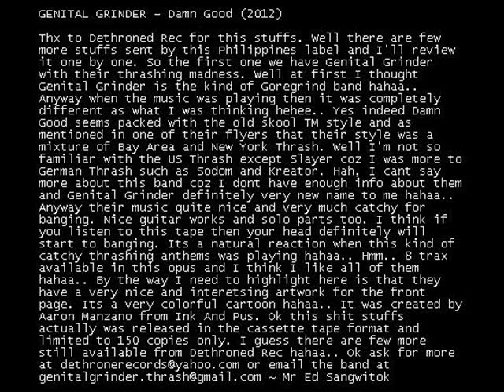Genital Grinder - Damn Good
GENITAL GRINDER - Damn Good (2012)

Thx to Dethroned Rec for this stuffs. Well there are few more stuffs sent by this Philippines label and I'll review it one by one. So the first one we have Genital Grinder with their thrashing madness. Well at first I thought Genital Grinder is the kind of Goregrind band hahaa.. Anyway when the music was playing then it was completely different as what I was thinking hehee.. Yes indeed Damn Good seems packed with the old skool TM style and as mentioned in one of their flyers that their style was a mixture of Bay Area and New York Thrash. Well I'm not so familiar with the US Thrash except Slayer coz I was more to German Thrash such as Sodom and Kreator. Hah, I cant say more about this band coz I dont have enough info about them and Genital Grinder definitely very new name to me hahaa.. Anyway their music quite nice and very much catchy for banging. Nice guitar works and solo parts too. I think if you listen to this tape then your head definitely will start to banging. Its a natural reaction when this kind of catchy thrashing anthems was playing hahaa.. Hmm.. 8 trax available in this opus and I think I like all of them hahaa.. By the way I need to highlight here is that they have a very nice and interetsing artwork for the front page. Its a very colorful cartoon hahaa.. It was created by Aaron Manzano from Ink And Pus. Ok this shit stuffs actually was released in the cassette tape format and limited to 150 copies only. I guess there are few more still available from Dethroned Rec hahaa.. Ok ask for more at or email the band at ~ Mr Ed Sangwitok